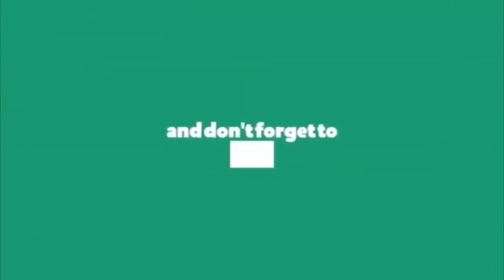Revanth Reddy VS Police || రేవంత్ రెడ్డి VS పోలీసులు మ‌ళ్లీ యుద్ధం || Revanth Reddy Latest News